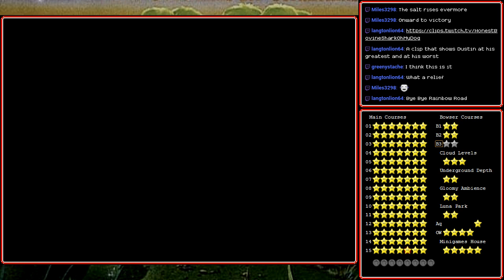[Stream] Super Mario 64: Last Impact (Part 7)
Someday we'll find it

the rainbow coinnection

the lovers, the dreamers, it's-a me